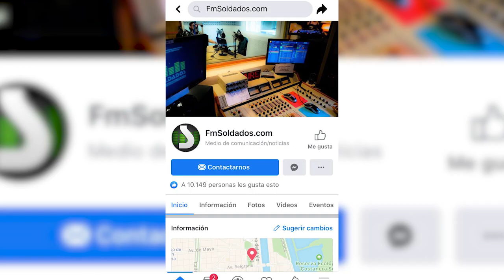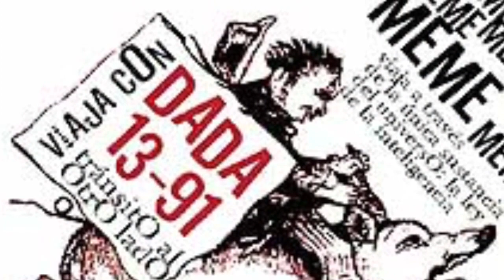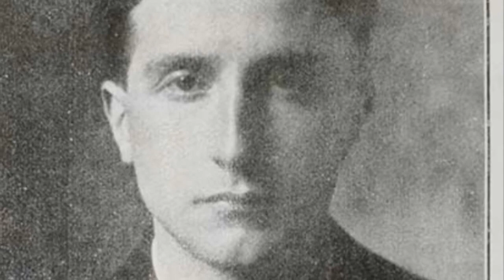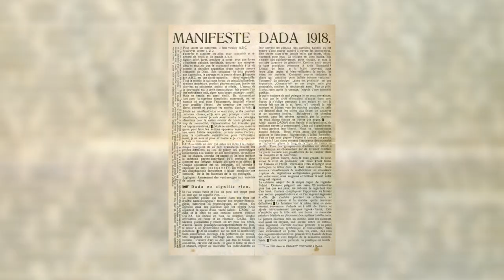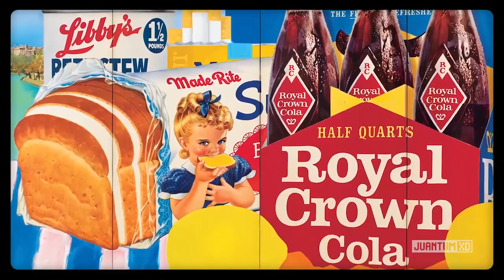Donde podemos encontrar Belleza | Quiero saber que es la Belleza | Hablando sobre la Belleza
Hablando sobre la Belleza
Quiero saber que es la Belleza
Explicando la Belleza
Donde podemos encontrar Belleza
Belleza que es
Belleza cual es el significado
Filosofía Estética y Teoría del Arte
Filosofia Estetica e Arte
Estetica Filosofia del Arte